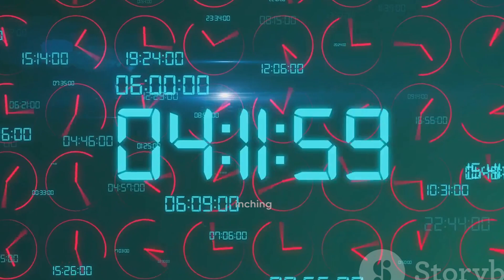New AMD CPUs will retain the AM5 socket, but Intel will again have a replacement nvidavsamd #2024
00:00:00 The Future of Desktop Processors
00:00:32 AMD's Commitment and Intel's Changes
00:01:18 The Current State of the Market
In this video we will discuss what to expect from AMD and Intel CPU's in 2024.